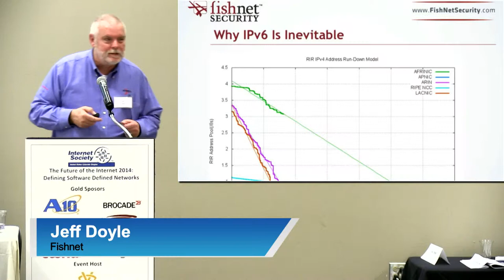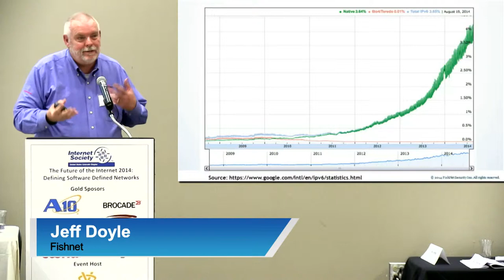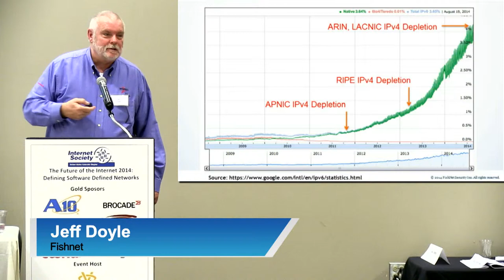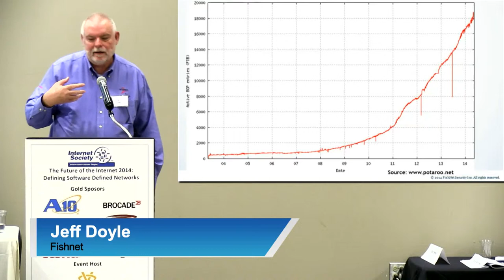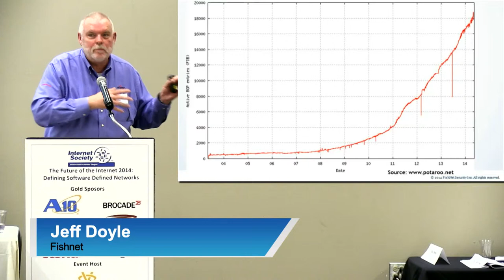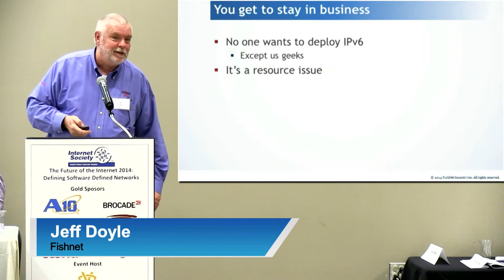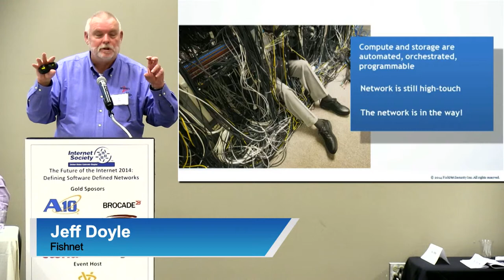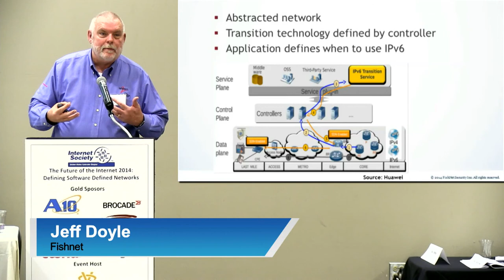Requirements for SDN by Jeff Doyle, FishNet (Defining Software Defined Networks)